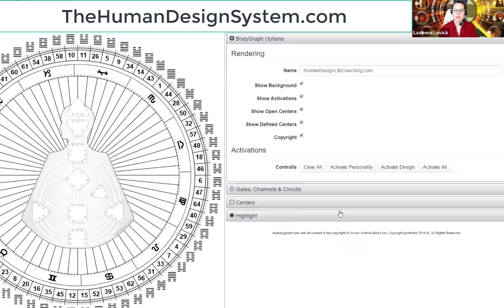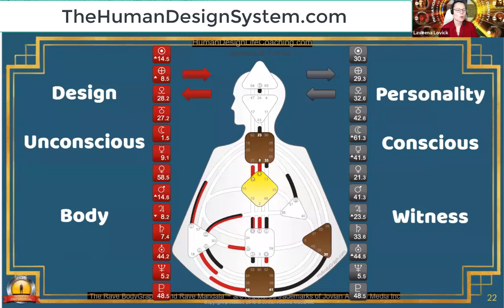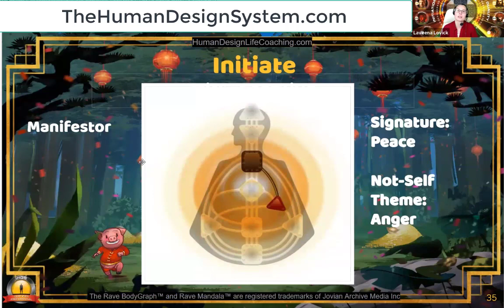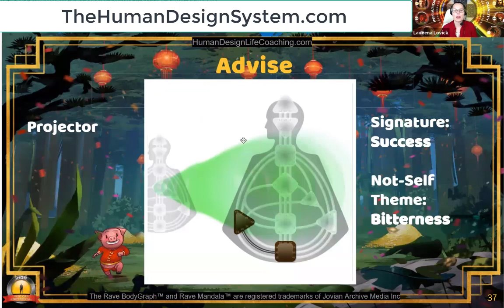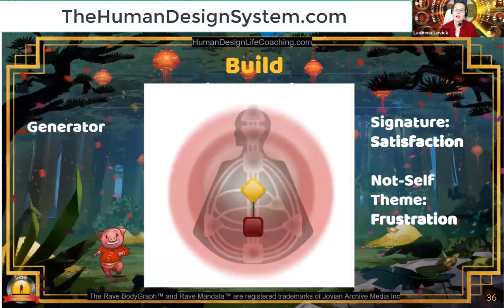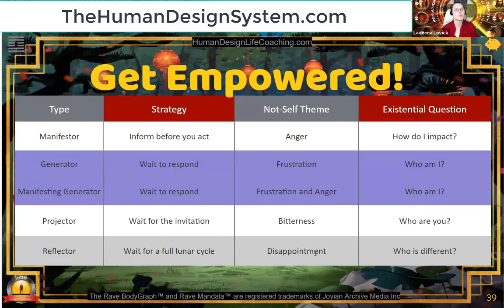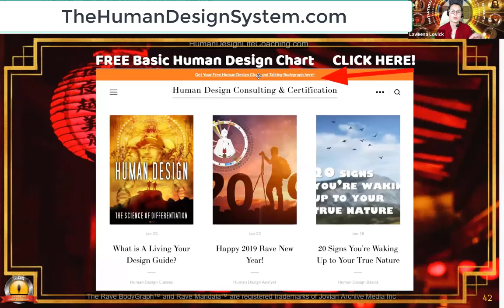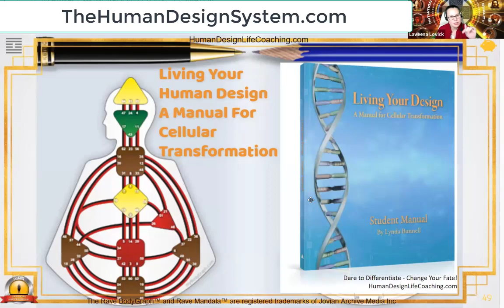The Four Auric Types and a Newcomer's tour of Human Design resources!